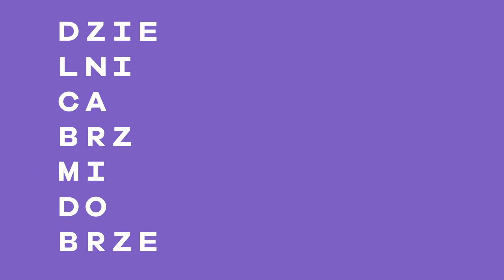Dzielnica Brzmi Dobrze / District Sounds Good (Original video with English Subtitles)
Czym właściwie jest DBD i dlaczego warto próbować swych sił, by stać się jej częścią? Odpowiedzi udzielają uczestnicy projektu 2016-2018.
Materiał zarejestrowano podczas koncertu finałowego w grudniu 2017 r. (Jazz Club Hipnoza).
Realizacja: Frank Futerro